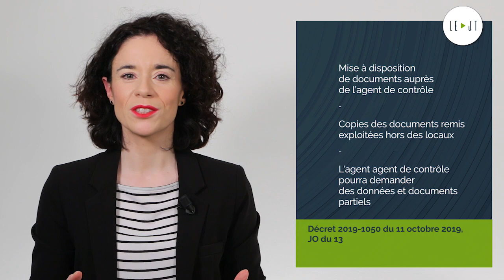Régime simplifié de TVA et déclaration CA12, Procédure de contrôle URSSAF - JT du 04/11/19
À la une du JT d’actualité juridique de La Revue Fiduciaire de ce lundi 04 novembre : Régime simplifié de TVA et déclaration CA12, Évolution de la procédure de contrôle URSSAF

Sources et références par ordre d’apparition à l’écran :
- CE 20 septembre 2019, n° 428750
- Décret 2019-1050 du 11 octobre 2019, JO du 13